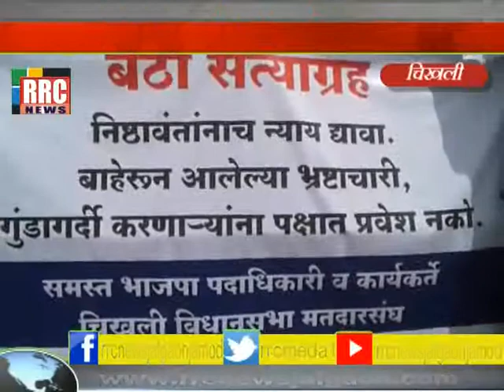भारतीय जनता पार्टी युवा मोर्चा तर्फे ठिय्या आंदोलन